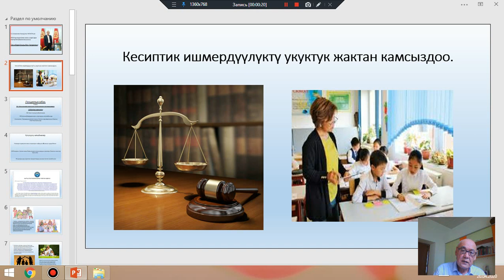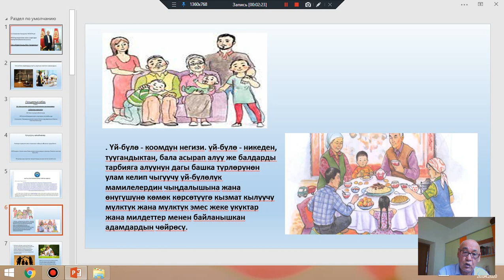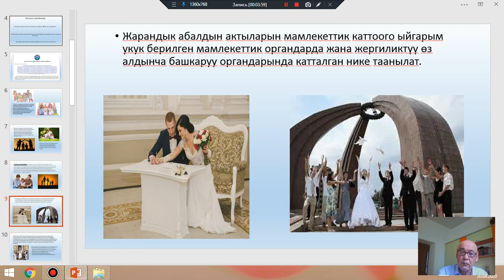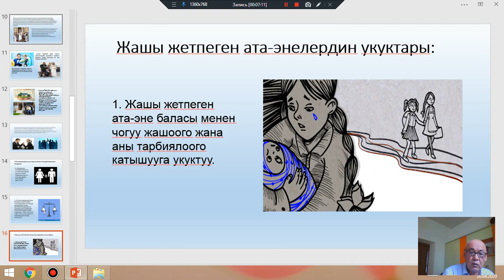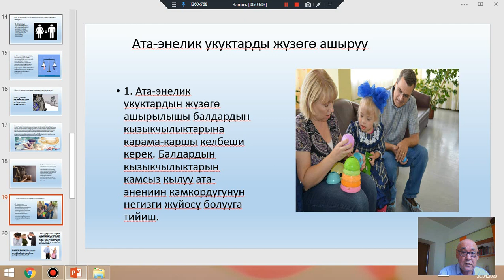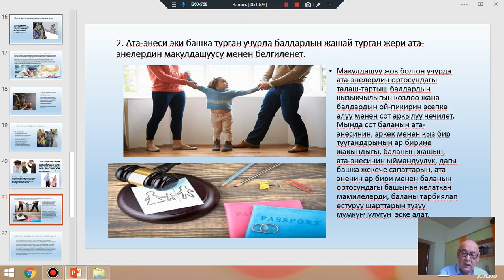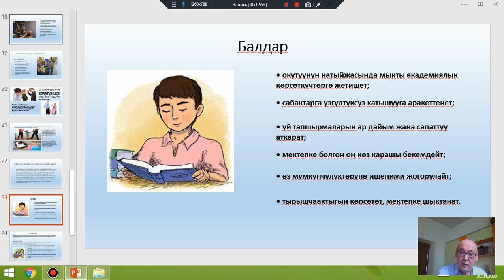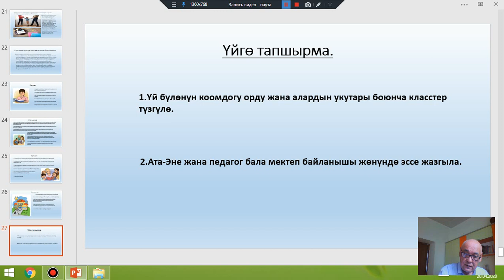Үй бүлө укуктары жана анын педагогикалык системадагы орду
ЖАМУ_ЖАК_Үй бүлө укуктары жана анын педагогикалык системадагы орду. Орунбаев К.